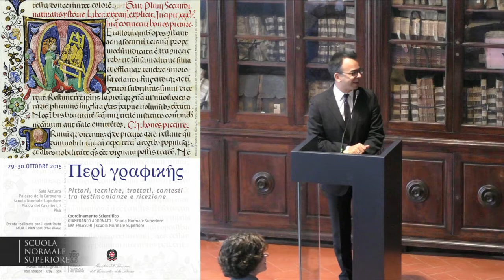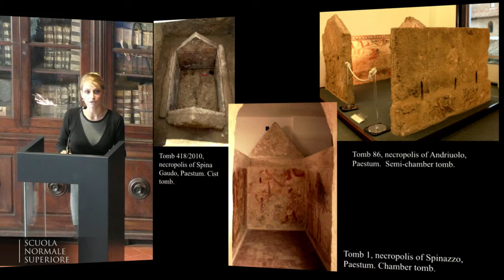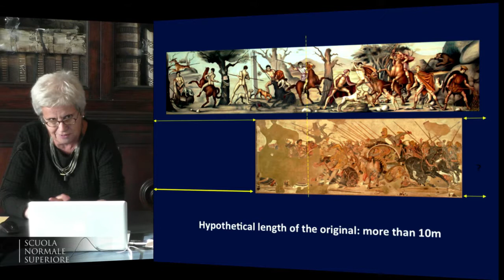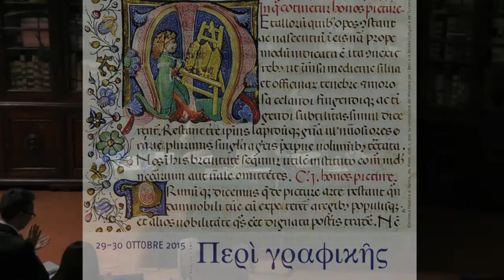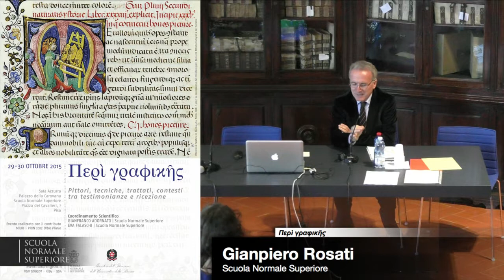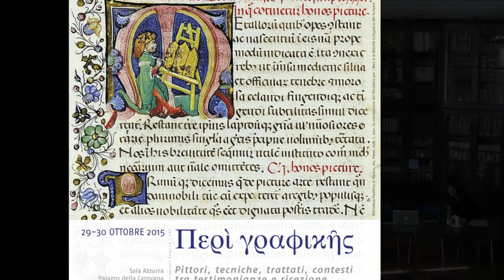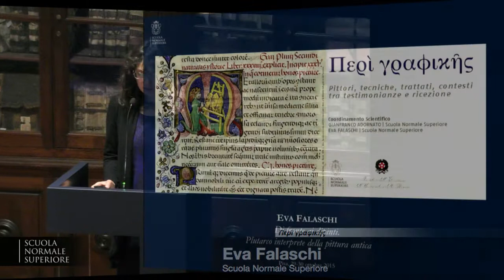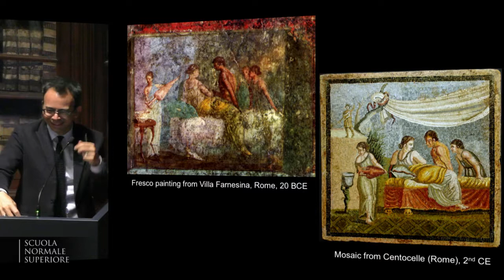Περὶ γραφικῆς - 29-30 ottobre 2015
Περὶ γραφικῆς
Pittori, tecniche, trattati, contesti tra testimonianze e ricezione
29 ottobre 2015 - Sala Azzurra
Sessione mattutina – 10.00

Saluti e apertura dei lavori
Gianfranco Adornato, Eva Falaschi

Ioanna Kakoulli | University of California, Los Angeles
On Colors and the Various Arts in Classical Antiquity: Painting, Cosmetics and Medicine

Consuelo Manetta | Aarhus Universitet
Pittura funeraria della Bulgaria nel contesto storico e artistico della Tracia tra l’età tardo classica e la prima età ellenistica

Tiziana D’Angelo | University of Cambridge
Negotiating Space and Staging Identity: the Role of Funerary Painting in Paestum during the First Half of the Fourth Century B.C.

Chrysoula Saatsoglou-Paliadeli | Aristotle University of Thessaloniki
The Alexander Mosaic Reconsidered: a New Approach to the Lost Original
Sessione pomeridiana – 15.00

Gabriella Cirucci | Scuola Normale Superiore
Tabulae externae. Riusi, significati e valori dei dipinti greci in contesti romani

Mantha Zarmakoupi | University of Birmingham
Between Conceptual and Perceptual Space: the Representation of Landscape in Roman Wall Paintings

Hariclia Brecoulaki | Institute of Historical Research (NHRF), Athens
On Representation in Ancient Greek Painting: Aesthetics, Artistic Experiences and “Art Histories”

Alessandro Poggio | Scuola Normale Superiore
Mappare Plinio: opere d’arte greca nella Roma di età imperiale
30 ottobre 2015
Sala Azzurra Sessione mattutina – 10.00

Tiziano Dorandi | Centre Jean Pépin (CNRS), Paris
Antigonus, qui uolumina condidit de sua arte.
Antigono di Caristo bronzista e storico dell’arte nella testimonianza di Plinio il Vecchio

Maria Fernanda Ferrini | Università di Macerata
Dio e i colori (Plat. Tim. 67c – 69a)

Franca Landucci | Università Cattolica del Sacro Cuore, Milano
Duride di Samo e la storia dell’arte nella Naturalis Historia di Plinio il Vecchio

Sandra Marchetti | Università degli Studi di Firenze
La storia dell’arte nel sistema espressivo e simbolico della Naturalis Historia
Sessione pomeridiana – 15.00

Nadia Justine Koch | Universität Salzburg
Persuading the Eye. Sophistic Patterns in Visual Art

Eva Falaschi | Scuola Normale Superiore
Di fronte ai dipinti. Plutarco interprete della pittura antica

Gianfranco Adornato | Scuola Normale Superiore
Skiagraphia

Coordinamento Scientifico
Gianfranco Adornato
Eva Falaschi

Organizzazione
Eva Falaschi
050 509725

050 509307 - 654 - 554